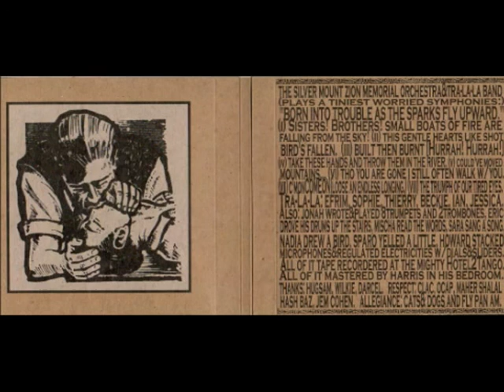A Silver Mount Zion Memorial Orchestra - The Triumph Of Our Tired Eyes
from the album "Born Into Trouble As The Sparks Fly Upward" (2001)